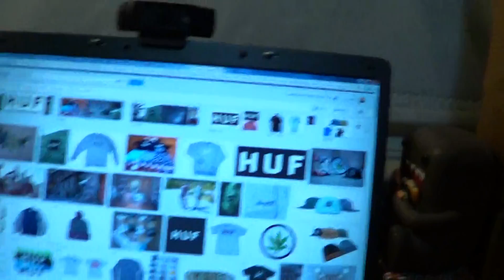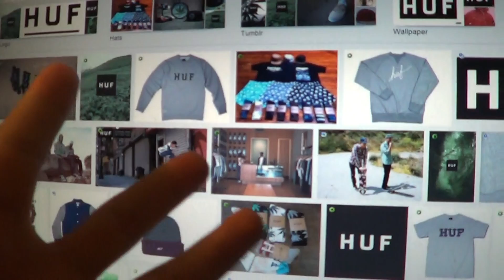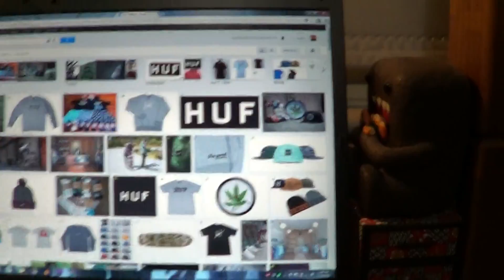HUF Clothing Brand/Line For Men's Fashion *Requested By Viewer* (My Thoughts)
[Pre Written Default Description Listed Below]

Requested By My Viewer: tobi adot
Requested By My Twitter Follower:
Requested By My Kik Follower/Fan:
(Item Bought) Price: $

Hat -
Side Hat -
Earrings - diamond
Watch - michael kors
Bracelets - philippine wood, obsidian, metal
Rings - stainless steel silver
Tank Top -
Tee Shirt -
Jean Vest -
Jacket -
Pullover Hoodie -
Belt - against all odds
Chains - self put
Gold Chain - ny
Coin Pouch - louis vuitton
Slim Jeans -
Shoes -

*Constructive Criticism Is Acceptable*
*Negative/Troll/Hate/Unnecessary Comments Will Be Either Blocked, Deleted, & Or Removed*

Kik: LegendaryDancer
Skype: LegendaryDancerMarc
Wechat: LegendaryDancer